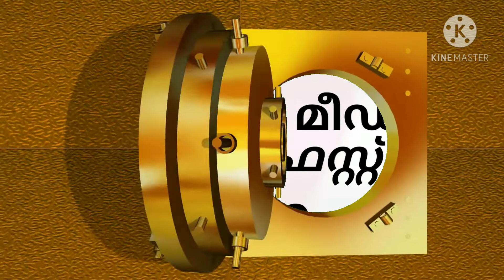Madrasa fest2020 fathima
മദ്രസ ഫെസ്റ്റ് 2020 മാപ്പിളപ്പാട്ട് ഫാത്തിമ